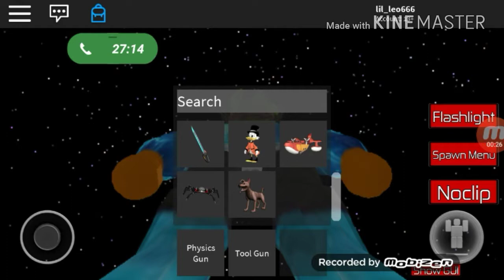Gmod on Roblox?!?! Feat: nlee boy (funny moments)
I play gmod on roblox with nleeboy and there was zombies in all our maps!